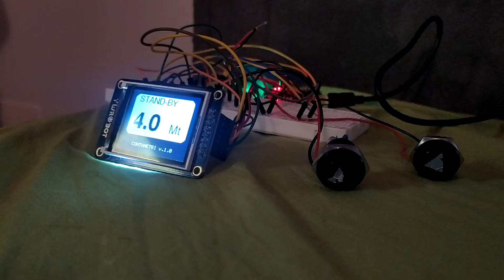Windlass chain counter DIY with Arduino - contametri salpa ancora - setup added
Windlass chain counter with Arduino - I've added setup menù ...